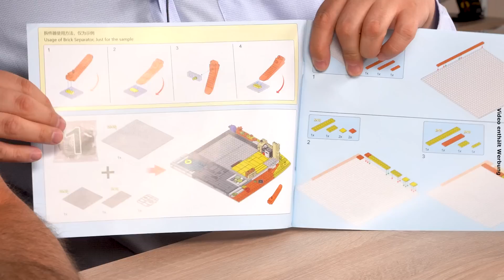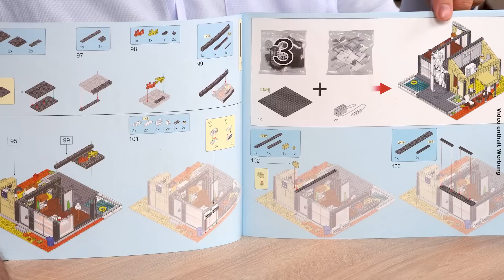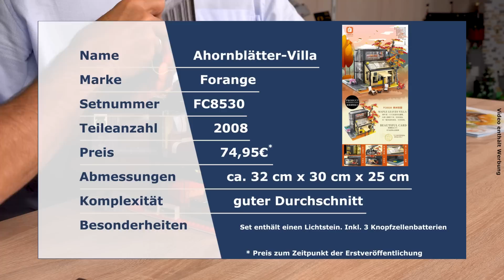2008 Teile - Ahornblätter Villa von Forange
13:41 Traumhaus-Serie von Forange @BlueBrixxGroup - Ein Wohnhaus mit Licht